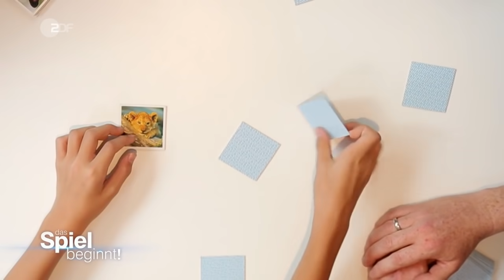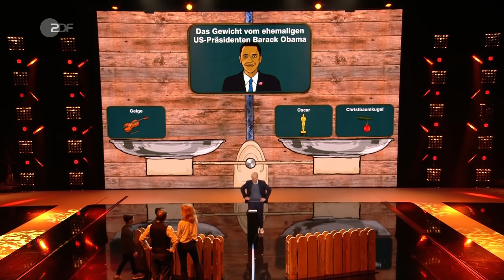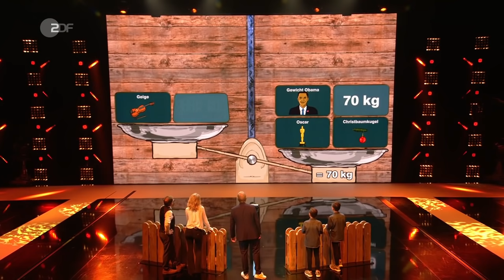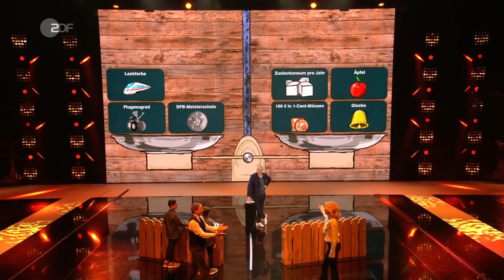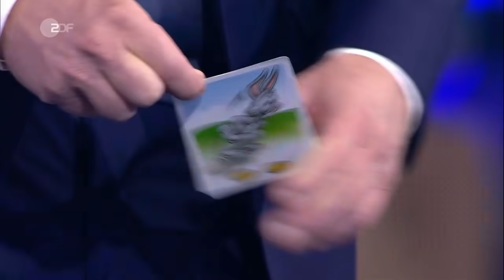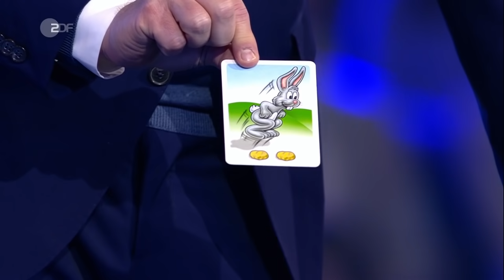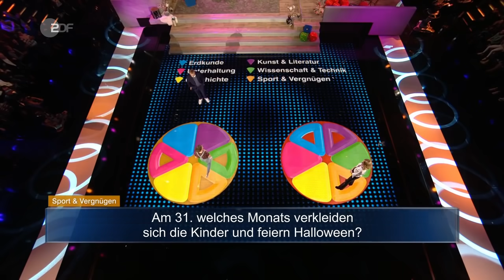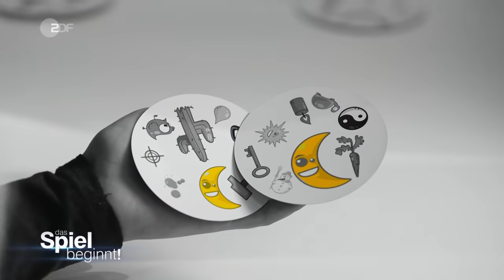Das Spiel beginnt! with David Garrett 27.12.2017 (ZDFmediathek)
Das Spiel beginnt!  vom 27  Dezember 2017   ZDFmediathek